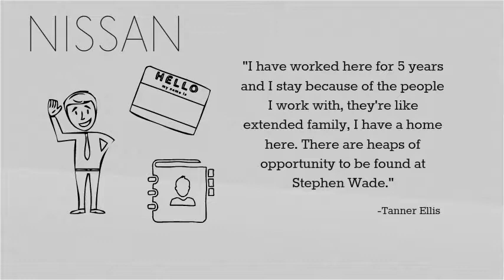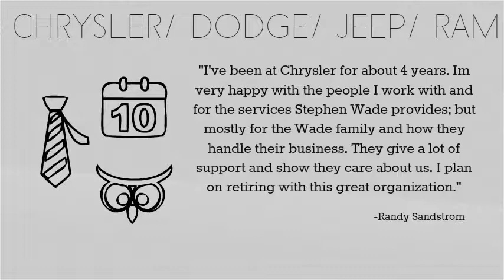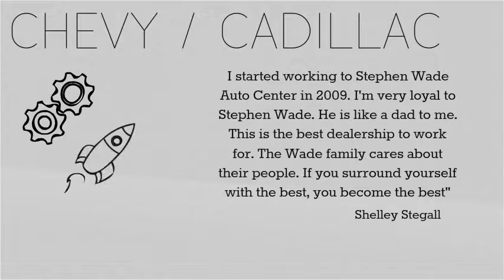why work at stephen wade